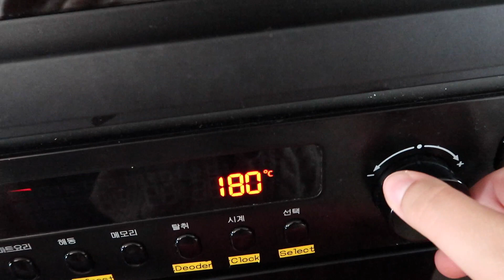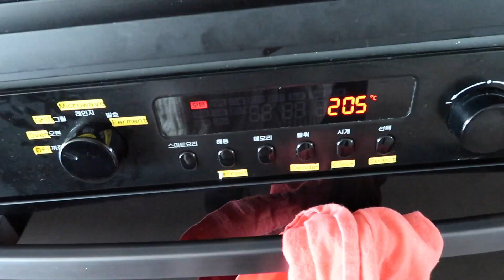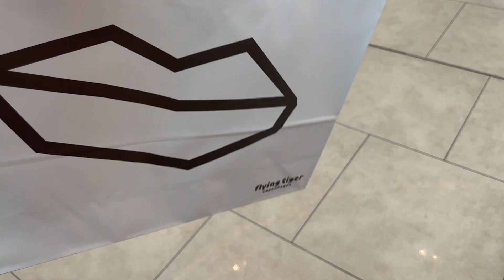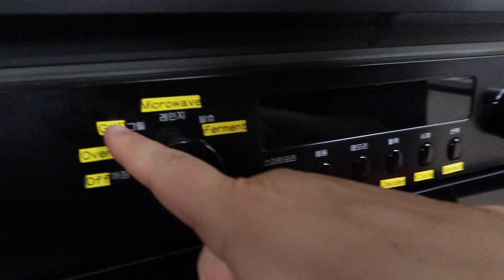South Korea's Cozy Weekend: Asan Gingko Road, Tomato Soup, Starfield Mall | Autumn Vlog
Hang out with us this cozy autumn weekend in Asan South Korea. We visit the famous Gingko Tree Road, find Luca a winter at, and make a delicious tomato soup from scratch.